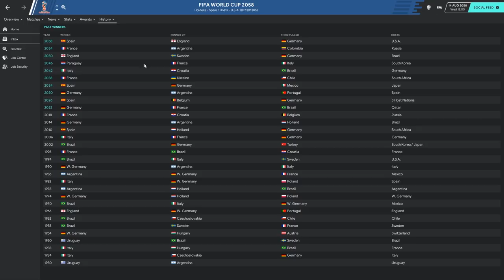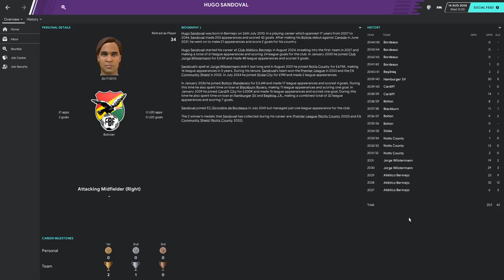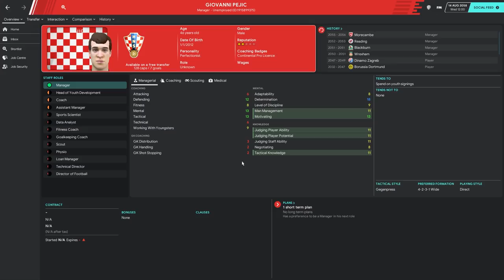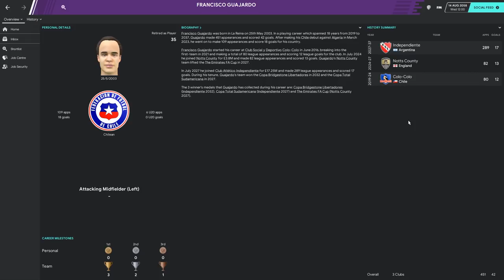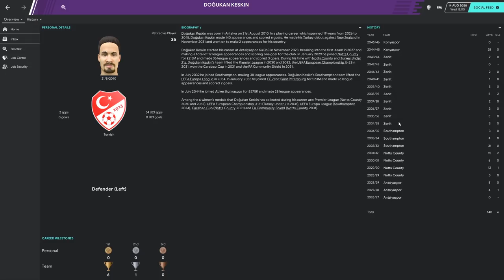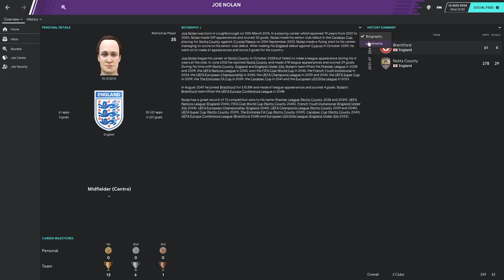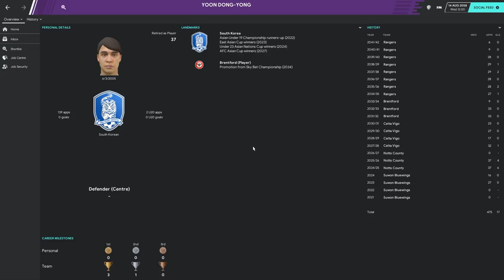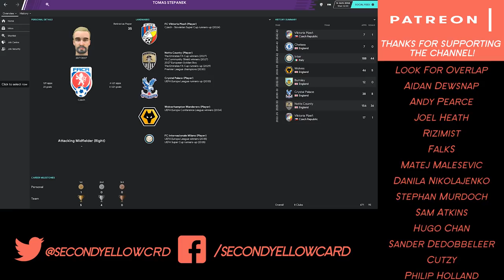Notts County - Looking Forward #1 Stepanek's Late Bloom! | Football Manager 2020